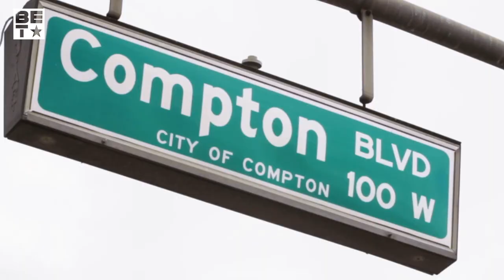Serena Williams Shines In Her Career Highlighting Lookback! NAACP Image Awards '23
Congrats to Jackie Robinson Awardee, Serena Williams who took home the honor at the 54th annual NAACPImageAwards!